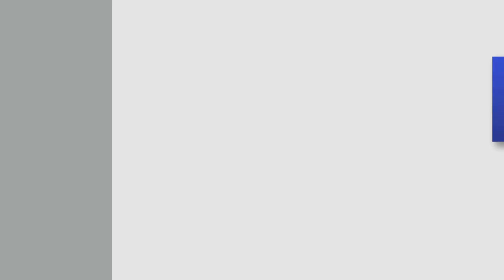FRED's Interview: Lola Dueñas - FRED AWARD 2023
Actress Lola Dueñas at FRED Film Radio to receive the FRED Award 2023 and talk about her work with Pedro Almodóvar and about her next series, "La Mesías", directed by directors Javier Calvo and Javier Ambrossi.

Interview by David Martos and Chiara Nicoletti.
Chairs: Swingdesign.eu